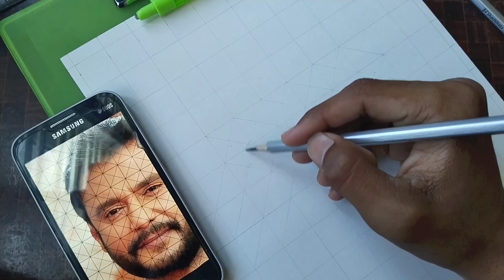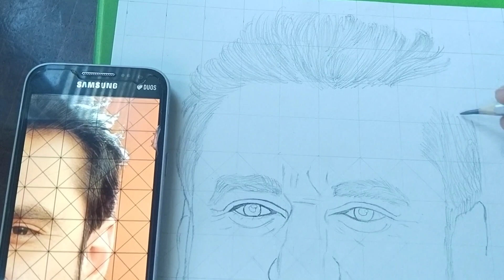Darshan||How to draw outline,,😊 D boss image|| part1